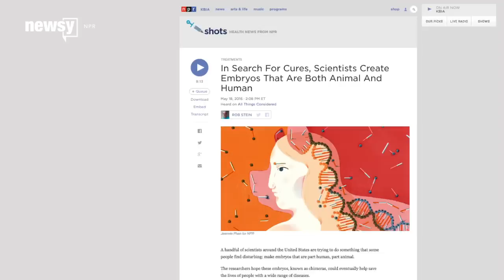Organs For Human Transplants Could One Day Be Grown Inside Pigs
The National Institutes of Health temporarily banned the funding of "chimera" research experiments in 2015.

But a lack of government funding hasn't stopped some researchers from continuing these types of experiments — most notably researchers at University of California, Davis.

So, what is a chimera? In Greek mythology, a chimera was a creature made up of a variety of animals' body parts, such as the head of a lion and the tail of a snake.

The word means something similar in today's world of genetics: It's an organism that's made up of at least two different sets of DNA.

At UC Davis, researchers are implanting human stem cells in pig embryos and allowing those embryos to develop inside the animals for 28 days before removing and dissecting them.

The goal is to one day be able to develop human organs inside the pigs that can later be used for people in need of a transplant.

But just the presence of human DNA inside any animal was enough to cause the NIH to place a temporary ban on funding these experiments.

A New York Medical College professor of cell biology and anatomy told NPR: "If you have pigs with partly human brains, you would have animals that might actually have consciousness like a human. It might have human-type needs. We don't really know."

But researchers conducting these types of experiments say the chances of animals gaining human capabilities are pretty slim, at least for now.

A Stanford University stem cell biologist working with human-sheep chimeras told the MIT Technology Review, "If the extent of human cells is 0.5 percent, it's very unlikely to get thinking pigs or standing sheep."

The NIH says it won't bring back funding for chimera projects until it's had the chance to look into the ethical implications and animal-welfare concerns associated with the research.